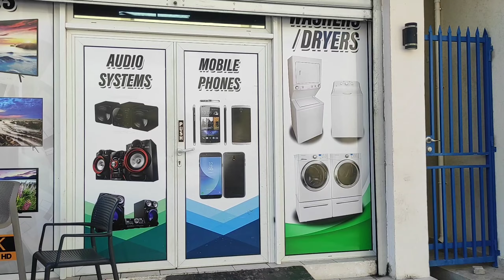Saint Marteen Carribean jalan_jalan stef wandy Klaten keren#kapalpesiar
Saint Marteen Carribean tempat yg sangat menarik dan seru ada berbagai beragam penduduk disini karena dimiliki oleh prancis dan Belanda jadi sangat menarik.. banyak tempat bagus yg dikunjungi 💯